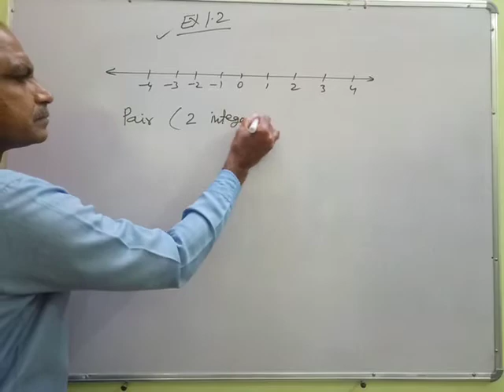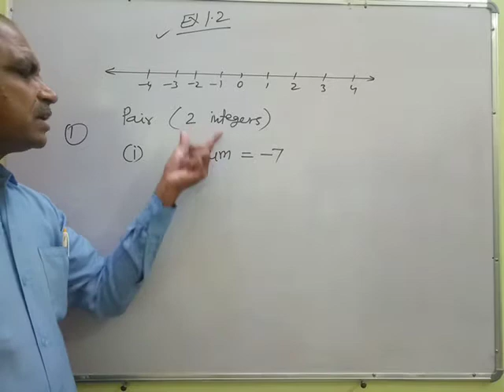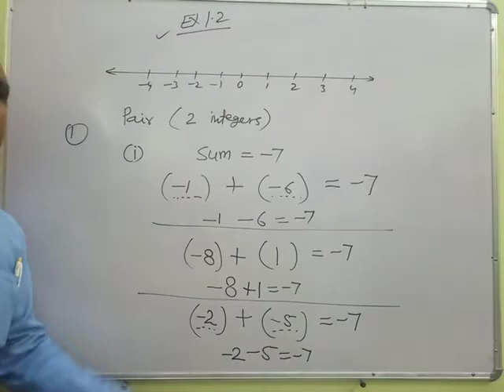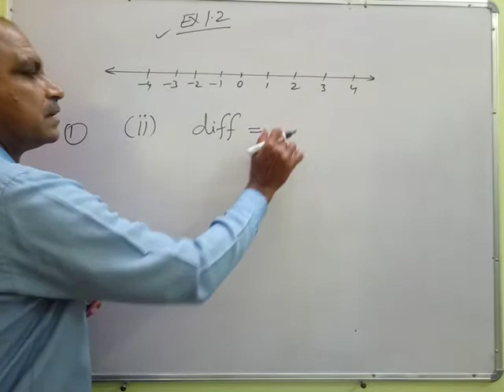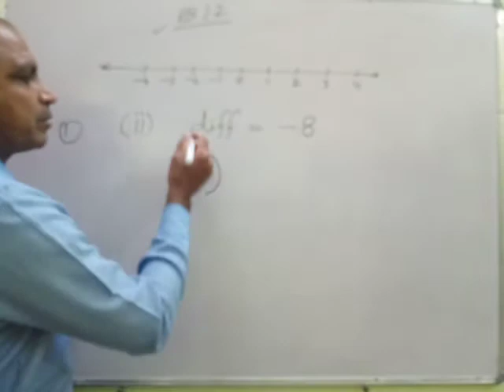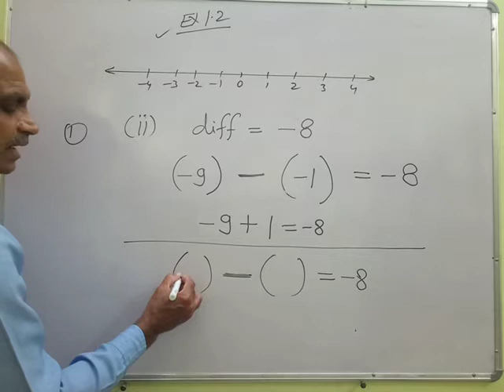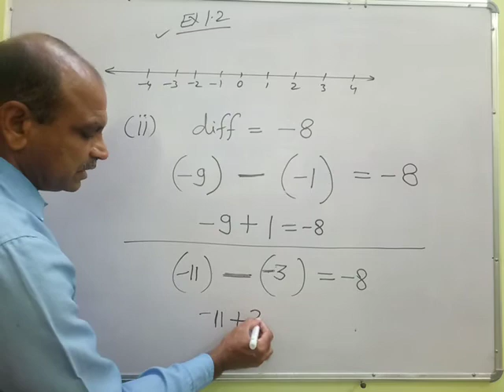Class 7 maths